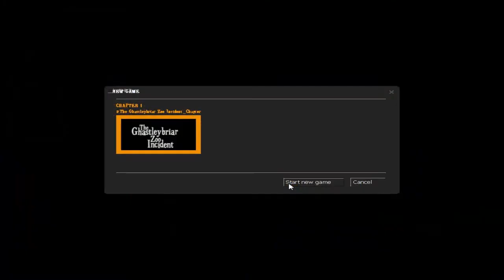Half-Life 2-The Ghastleybriar Zoo Incident Part 1